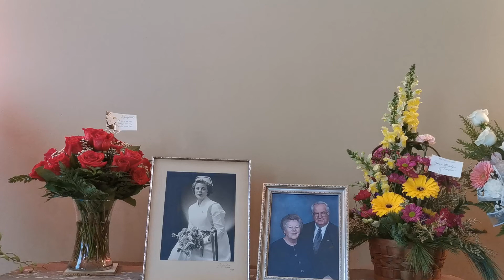Memorial Service: Mary C. Kelly (née Carmichael)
Recorded on Wednesday, January 20, 2021
at the Sifton Funeral Home, St. Thomas, Ontario
Officiating: Rev. Mavis Currie of Knox Presbyterian Church, St. Thomas